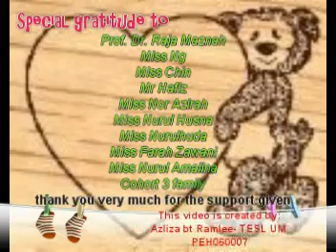Why are animals different